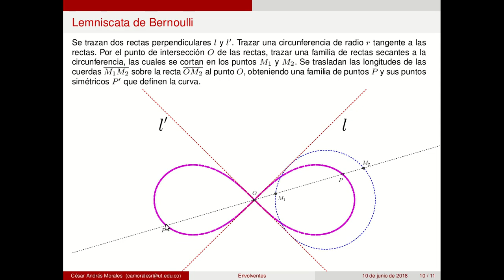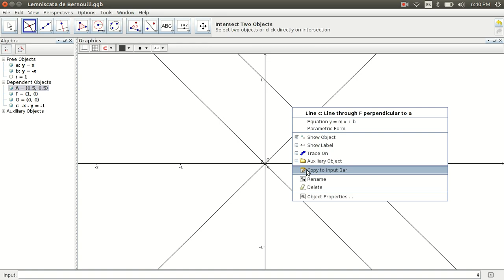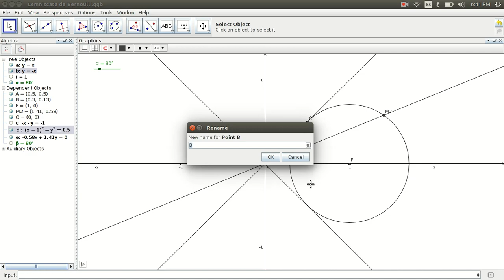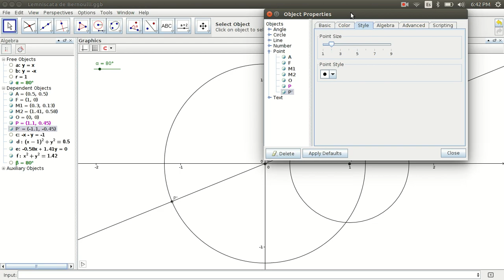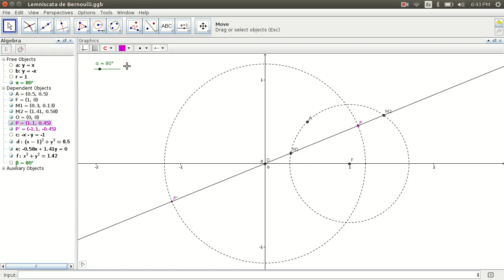Lemniscata de Bernoulli en Geogebra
En este video vamos a construir la Lemniscata de Bernoulli en Geogebra, usando un deslizador y un rastro de puntos para visualizar la curva. Ver el Link